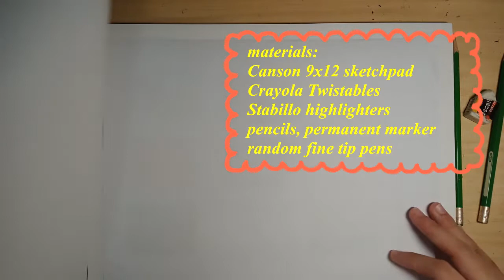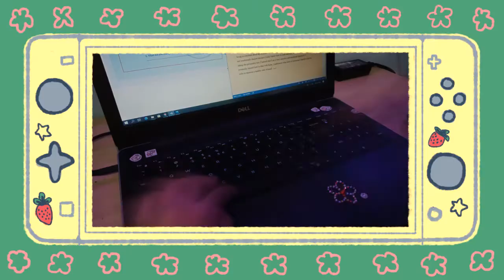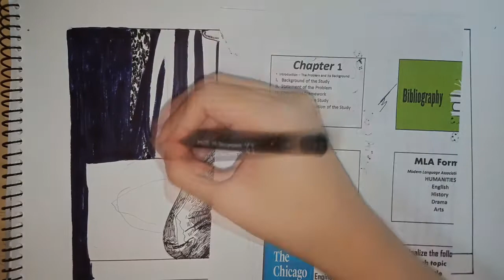Art Vlog, A week in arts and design, making art plates!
💌snail mail! 💌

Hello! I'm back after one month and a half of being inactive. Finally, I made some time to make another video. I have been recording my art processes but I never really gave myself time to edit my videos and do stuff other than school work. I always have this feeling of guilt whenever I do things unrelated to school, but it's getting better! I want to get out of this negative mindset as fast as possible. One of the few things getting me through school is my art plates and the processes that I have to go through to make them. It is truly a breath of fresh air amongst all the essays and tests that I have to deal with. So in this video, here are some art processes that I have recorded for you :)) If this helps you find inspiration to paint or draw something, that would be great!

(main) @johnnarevalde
(art) @johnnarevaldeart

music 🌱
- Super Mario 3D World, Getting Ready
- Morning Coffee
- Just the two of us, jazz improvisation
- blue bossa, jazz guitar instrumental